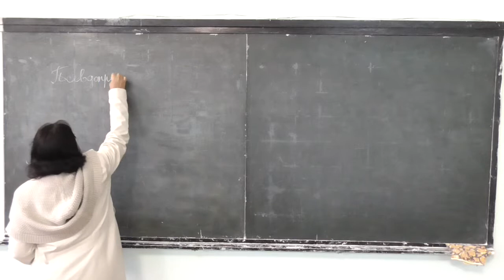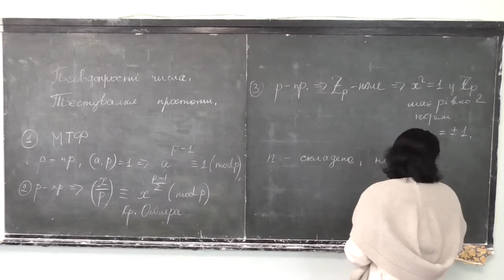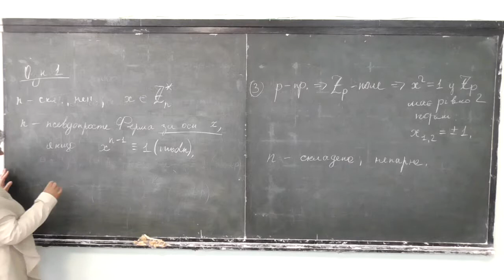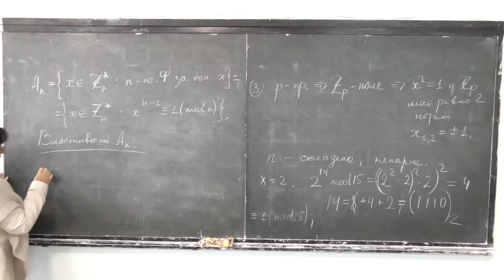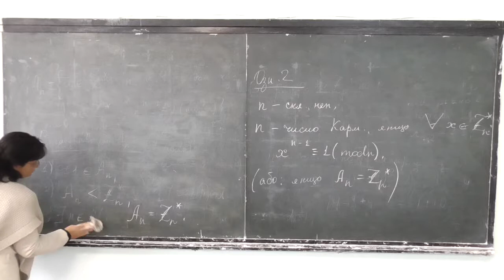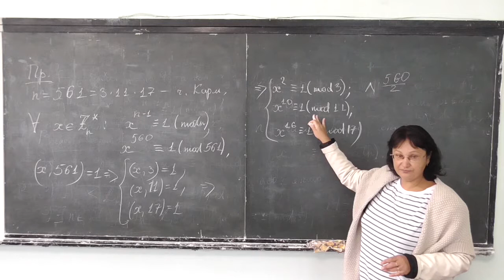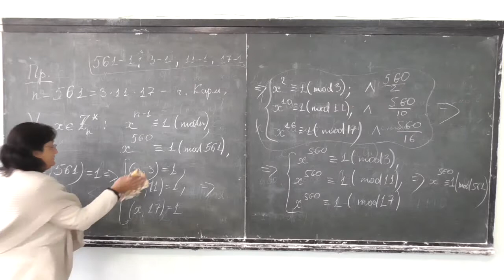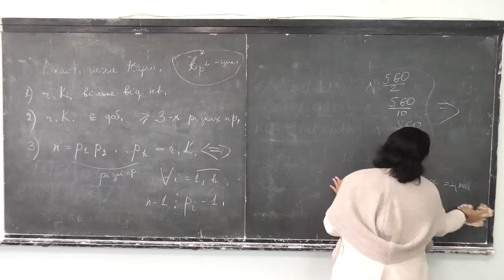Прикладна алгебра 2, лекція 08-1: псевдопрості Ферма та числа Кармайкла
Розглянуто такі питання:
-- поняття про псевдопрості числа;
-- псевдопрості Ферма: визначення, властивості;
-- числа Кармайкла.